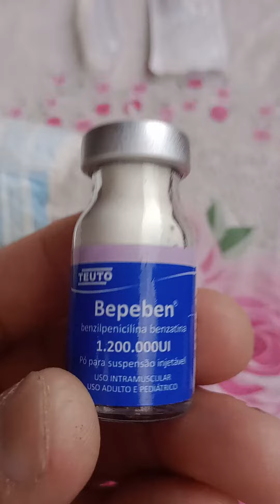INJEÇÃO NÃO DOI , ISSO É PROBLEMA PSICÓLOGICO.28.10.2023